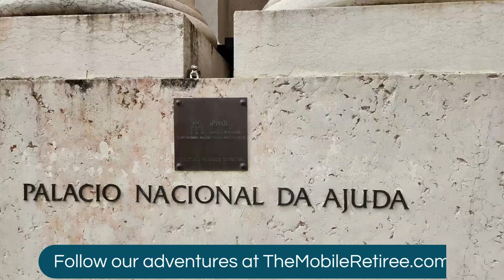Top things to do in lisbon - Ajuda Palace - portugal Palacio Nacional da Ajuda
This was one of our favorite attractions in Lisbon. Ajuda Palace doesn't show up on a lot of top 10 lists but it certainly should as far as we are concerned. The architecture is gorgeous and the interior is a feast for the eyes. The range of decoration and style is huge. From the floors to the ceilings there is something worth looking at in every direction

update thumbnail 07-25-24 had 47 views